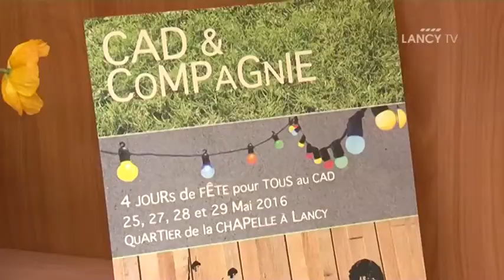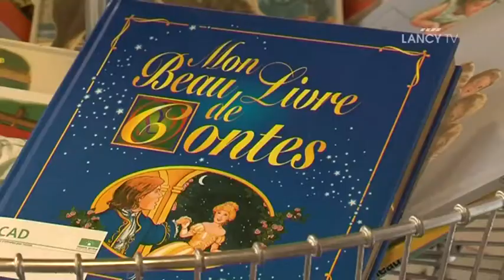LANCY TV - Sujet : « CAD & Compagnie » : la revanche festive des seniors !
Mercredi 25 mai, le Centre d'Animation pour retraités a ouvert ses portes à 4 jours de festivités.